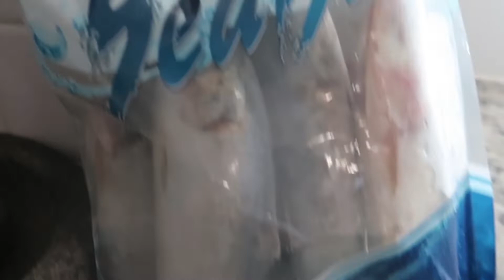Our Weekend VlOG (Malayalam) || Home Decoration for X-mas ||HOME DECOR SHOPPING VLOG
Weekend VlOG || Home Decoration for X-mas || X-mas Shopping